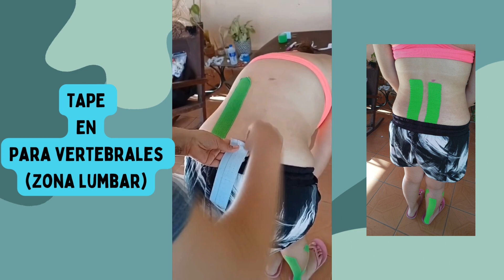VIDEO MARCELA 4.0